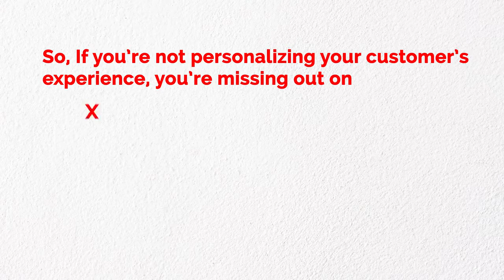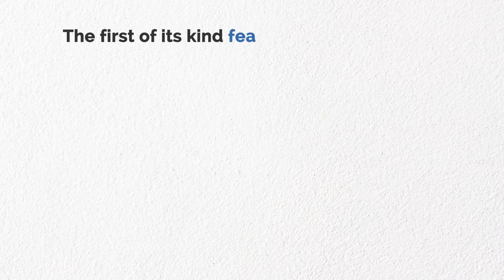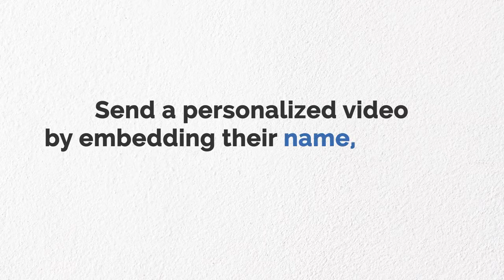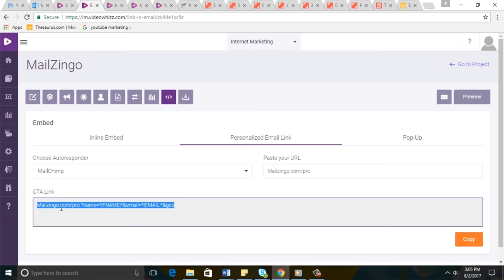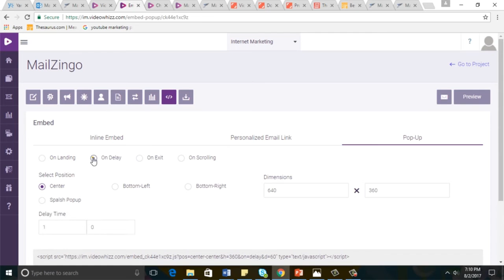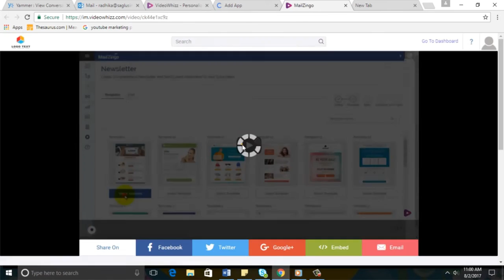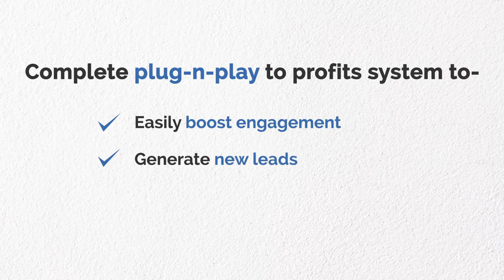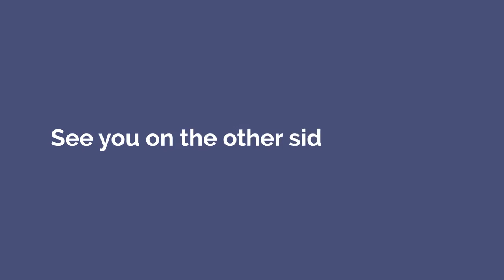VideoWhizz Review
VideoWhizz Review, VideoWhizz

Personalize, Notify, Customize and Monetize Any Video and Get Exceptional User Engagement, Leads & Sales with this Revolutionary Video Marketing Technology.

A cloud based software requires No complicated Installation, No hosting and No technical hassles.

A state of the art fully cloud based video personalization, notification, customization and monetization technology that drives maximum engagement, opt-ins and sales.

VideoWhizz allows you to instantly deliver highly-personalized and attractive videos that are uniquely designed for each viewer. Ultimately, you can get them hooked for extended time durations and keep them with you for a lifetime basis.

It’s the first of its kind feature packed software that requires NO complicated Installation, No hosting and NO domain name registration.

* Get more and more customers hooked to your brand with the power of personalization
* Get exceptional user engagement, opt-ins, conversions and sales
* Notify your visitors with a stunning video at specific or pre-defined time intervals and capture their attention once and for all.
* Use a 100% newbie friendly system to take your business to the next level
* No need to pay any monthly or annual fee ever, its tiny one-time investment to enjoy all those benefits VideoWhizz avail for you.

VideoWhizz
VideoWhizz Reviews